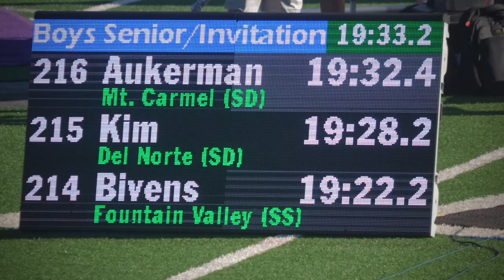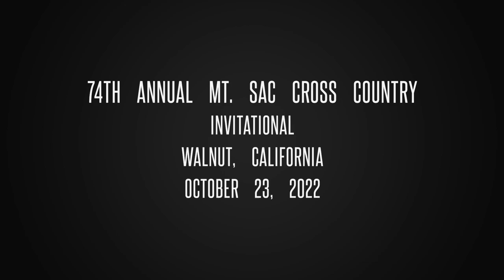2022 FVHS Cross Country Season